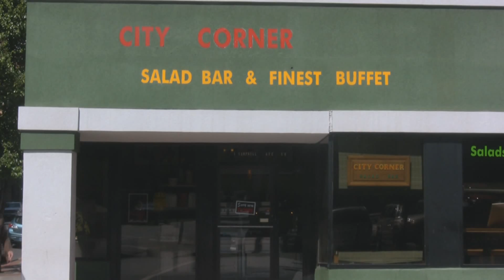Cooking With River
Cooking With River is a show about the travels of River Laker.